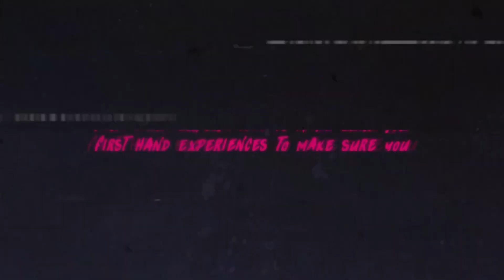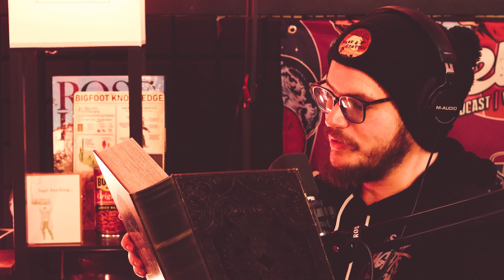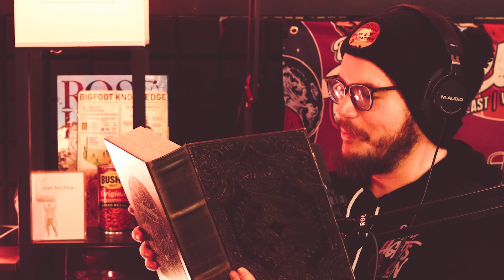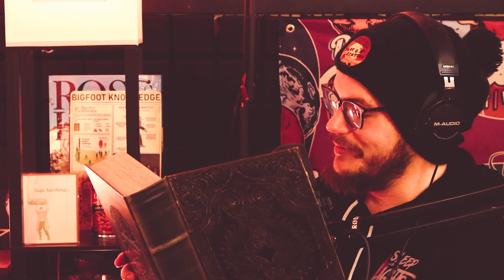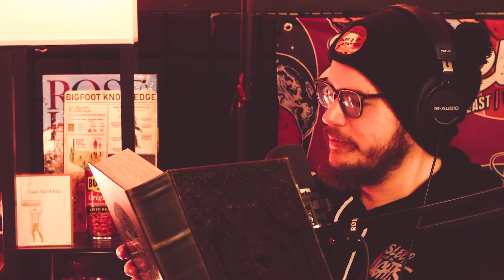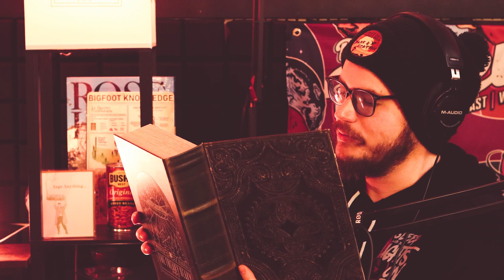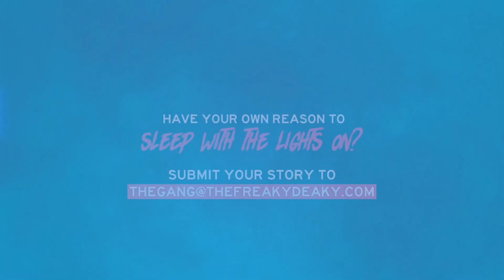These REALTOR'S Got Way More Than They Signed Up For... (SWTLO 15)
Folks, welcome back to Sleep With The Lights On, Volume 15.

When showing vacant houses, you're bound to run into your fair share of jump scares. Squatters, Rodents, Black Mold to name a few. Well, this week we're taking a look into first hand terrifying paranormal accounts of Realtor's that got way more than they bargained for while showing prospective clients houses for sale.

From a waterfront property haunted by a spectral soirée to a Nashville bungalow ensnared by an unseen presence, these realtors learned the hard way that long after the doors to an open house are closed, sometimes, something sinister lingers. In abandoned homes and historic dwellings alike, echoes of the past guide unsuspecting homebuyers on a journey fraught with uncertainty. And this is where our story begins. We’ll see you on the inside.

This week's video is a companion episode to our recent "For Sale Not Haunted" Volume 2, streaming now wherever you get your favorite podcasts.

STORY TIME STAMPS:
2:36 - Party in the Basement
8:45 - A Warm Welcome
14:15 - Justin Fox
Armed with nothing more than a non-sensical soundboard, a fascination for all things unexplained, and a heaping dose of dry humor; The Freaky Deaky (TFD) is a weekly paranormal comedy podcast featuring real ghost stories, Cryptid lore discussions, and true paranormal experiences catering to the week's theme.

Fresh episodes drop every Thursday across all podcast platforms, and feature perspectives from both believer and skeptic sides of the aisle. So if you're a fan of haunted places, terrifying paranormal activity, and true ghost stories from real people, you're in the right place, friend.

Recorded in an undisclosed location somewhere in the beautiful woods of Wasilla, Alaska.

++SUBMIT YOUR STORY FOR OUR LISTENER STORY EPISODES++